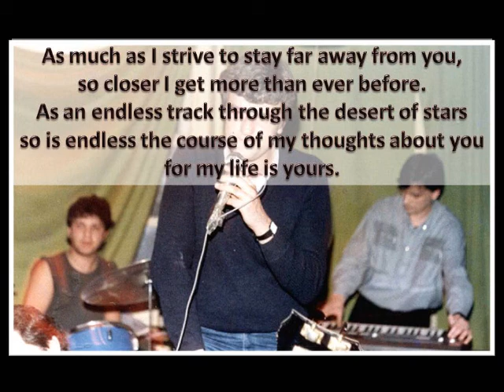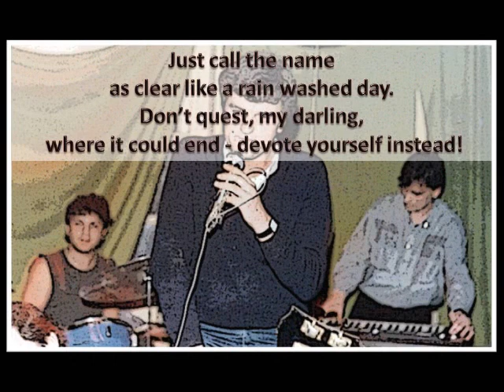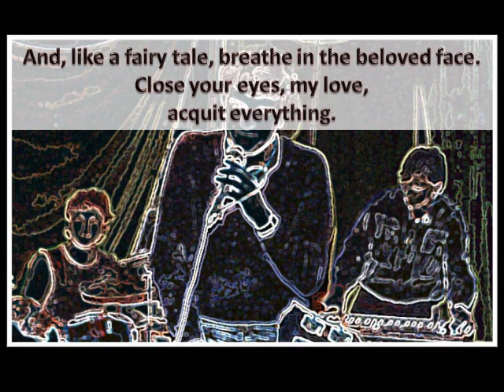Poslednji stepenik . The Last Step | Zekan / The Rabbit